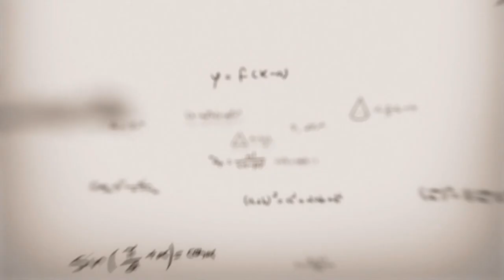9th math UM|| Chapter 3 || Lecture 3.23 || مشق 3.4 سوال5،4،3